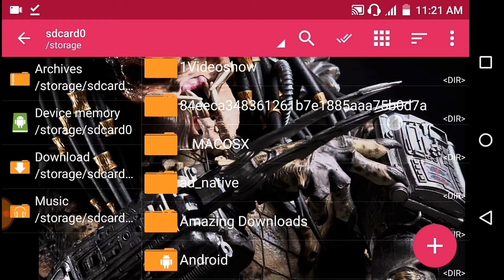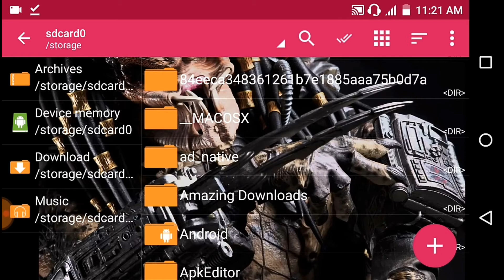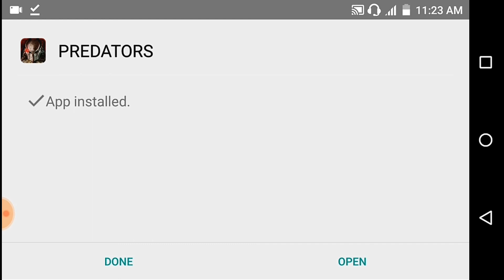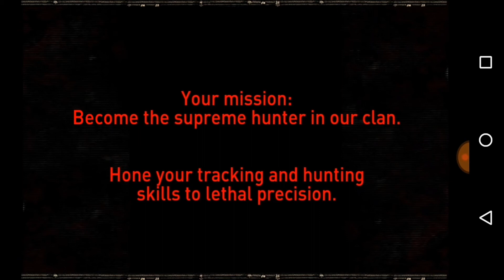predators game for android download AMAZING BOYZ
HII GYS IN THIS VIDEO I WILL SHOW YOU HOW TO DOWNLOAD PREDATORS GAME IN YOUS ANDROID SMARTPHONE.

GAME LINKS.

JAI HIND.